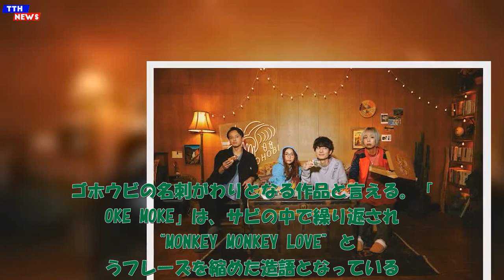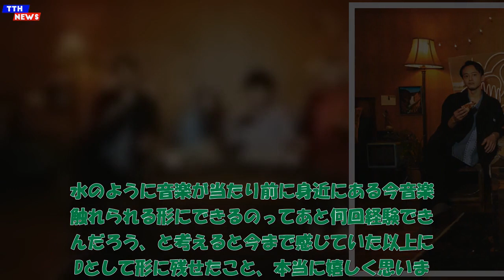TTH- ゴホウビ、名刺がわりの1st EP『GOHOBI QUATTRO -sweet-』リリース「おいしい音楽。とくと召し上がれ！」